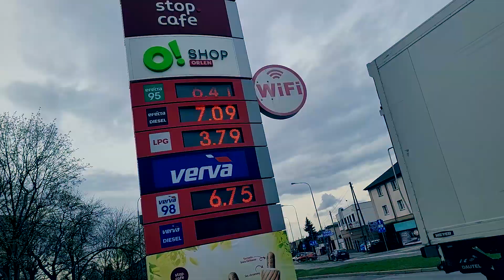Skrzat - INTRO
Pierwszy utwór z płyty Narkotyk